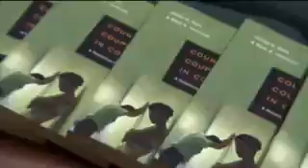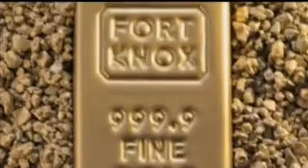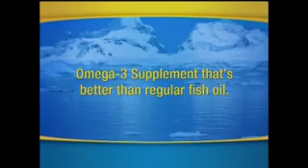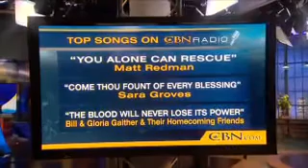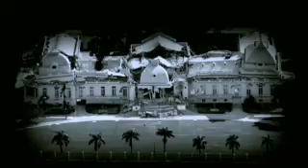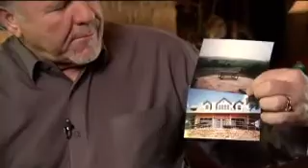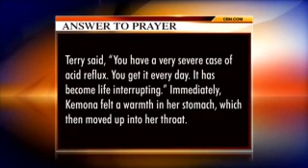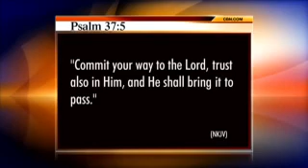The 700 Club - May 17, 2011 - CBN.com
Mark and Kristen Howerton share the inspiration behind their passion for international adoption and Michael Knight experiences a healing to a knee injury that no doctor can explain... The Christian Broadcasting Network CBN